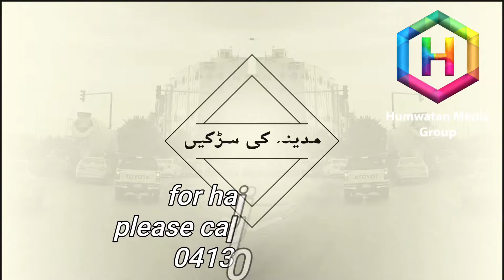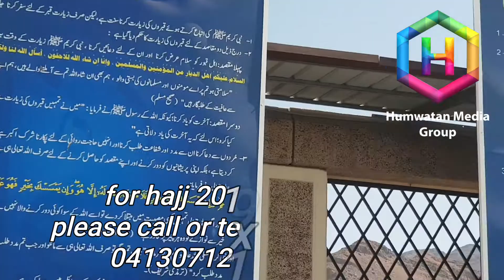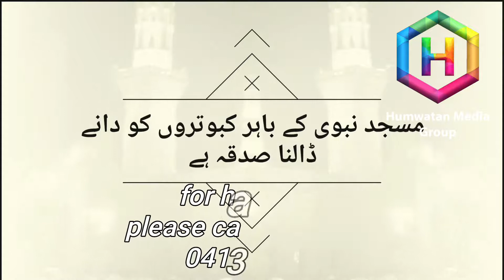Hajj package 2019 Australia/new Zeeland